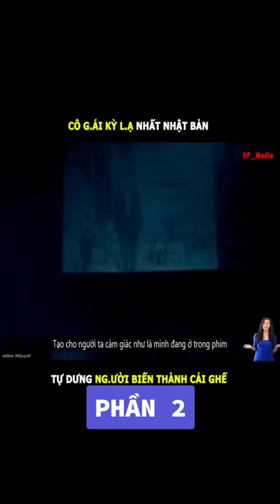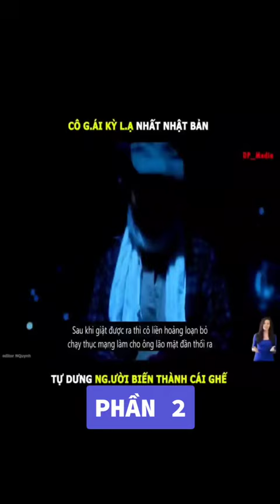shorts reviewphimmoi MeReviewPhim review reviewphim mereviewphim